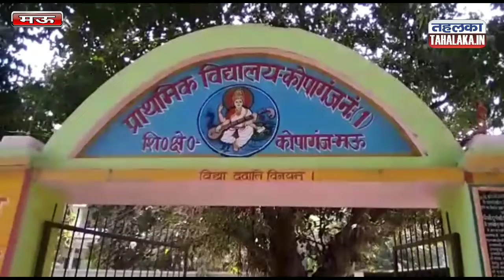मऊ में बच्चों द्धारा निकाली गई जागरूक रैली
मऊ जनपद में कोपागंज ब्लाक के प्राथमिक स्कूल के छात्रों के साथ पुलिस विभाग ने यातायात माह के दौरान जागरूकता रैली निकाला इस जागरूकता रैली के माध्यम से पुलिस विभाग ने छात्रों के माध्यम से उनके अभिभावकों तक संदेश पहुंचाने के लिए इस जागरूकता रैली का आयोजन किया । पुलिस विभाग का मकसद  नौनिहाल छात्रों के माध्यम से यातायात नियमों को अधिक से अधिक लोगो तक पहुंचाना और छात्रों के माध्यम से अपील करना की बाइक चलाते समय सुरक्षित जीवन के लिए हेलमेट का प्रयोग करना और बाइक पर तीन लोगों को एक साथ बैठकर सफर करने से रोकना साथी बड़ी गाड़ी को चलाने के दौरान सावधानी पूर्वक सफर करना पुलिस विभाग ने यातायात माह के दौरान अपनी बातों को अधिक से अधिक लोगों तक पहुंचाने के लिए प्राथमिक स्कूल में पढ़ने वाले नौनिहाल छात्रों के साथ मिलकर जहां कस्बा वासियों को जागरुक करने का काम किया वहीं दूसरी तरफ नवनिहाल बच्चों के माता-पिता को भी यातायात नियमों के बारे में बच्चों के माध्यम से जानकारी देकर उनके अभिभावकों से भी अपील करने का काम किया है जिससे लोगो को यातायात के नियमों के बारे में अधिक जागरूक  हो।